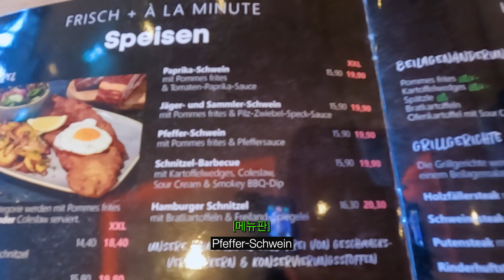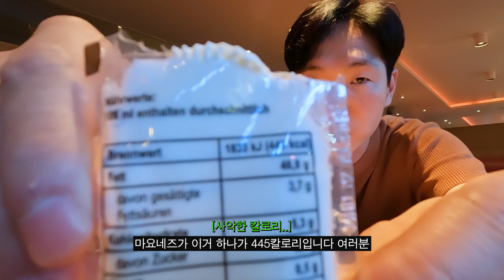[대놓고PPL 해외편] 독일식 돈까스 함부르크 슈니첼 맛집 'Schweinske'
독일의 해상풍력 현황과 에너지협동조합 취재차

함부르크를 방문한 이종선 기자

 바삭바삭 독일식 돈까스 슈니첼 맛집!

영상에서 만나보시죠.

👉촬영, 출연 : 이종선 기자
👉제작 : 홍지은 PD

❤️ 인투TV는 다양한 K-음식들을 맛있고 즐겁게 소개하고 있습니다!

[ 💬 Information ]

🚩 위치(Location) 및 💰  가격(Price)
*Schweinske
- 위치 : Glockengießerwall 8-10, 20095 독일
* 함부르크 중앙역에 위치

- 메뉴 및 가격 :
Pfeffer-Schwein 15.90€